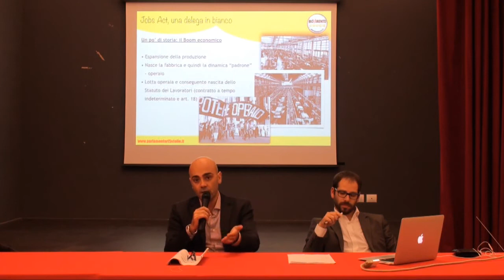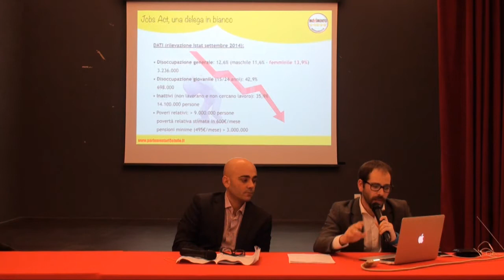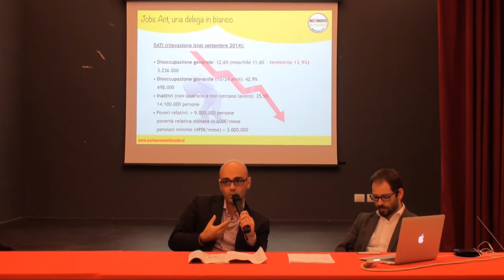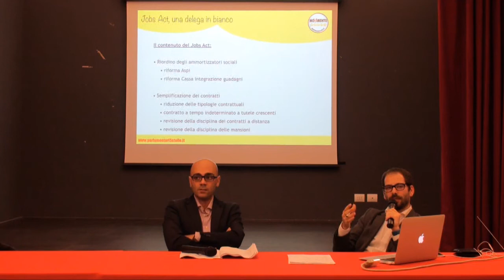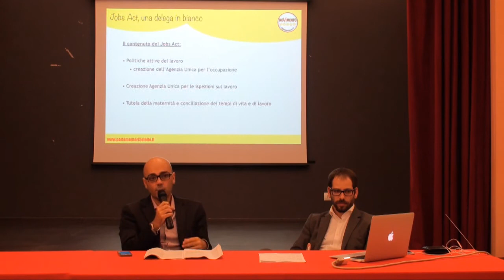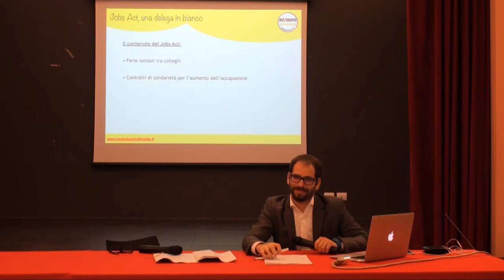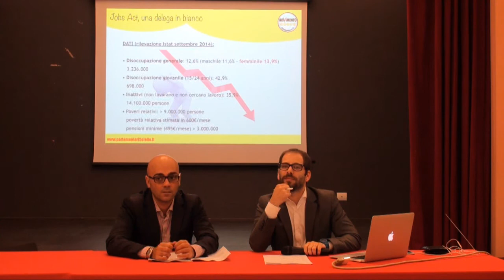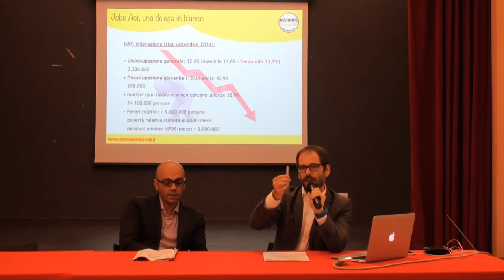Il Jobs Act: una delega in bianco - M5S - Baldassarre/De Santis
La conferenza tenutasi presso la casa delle Culture di Arezzo. Report esplicativo sul jobs act di Renzi, sui significati e le zone d'ombra. I risvolti per il mondo del lavoro e le prospettive future.